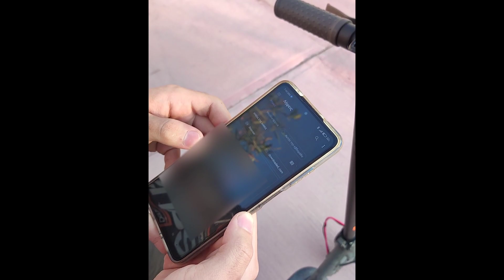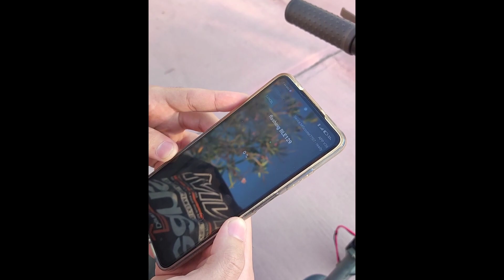Xiaomi scooter custom Firmware, safe to use(1100w/35kmh)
This files only work for Xiaomi 1s and pro 2 scooters!

You need to download m365 downg to flash your scooter (google play store)
Here you can download the files: DONT unzip them‼️
1s

Im really sorry for the video quality, im doing my best to fix this problem as soon as possible!